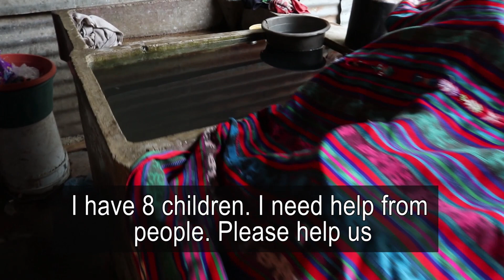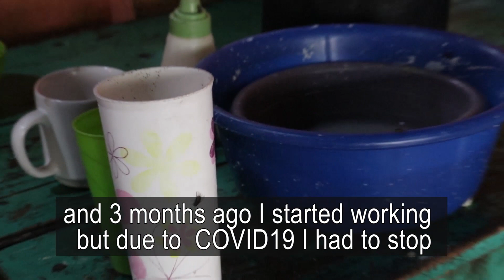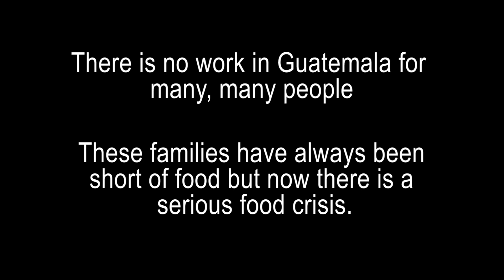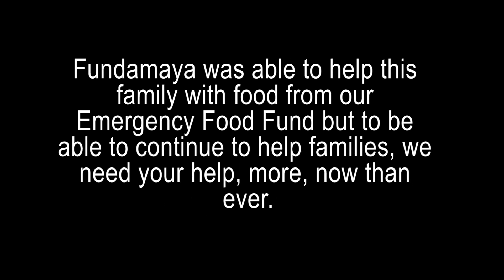familia de panajachel